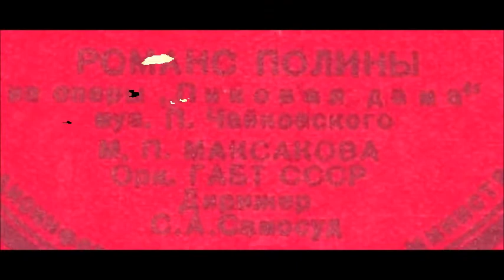Чайковский Пиковая дама Романс Полины Мария Максакова